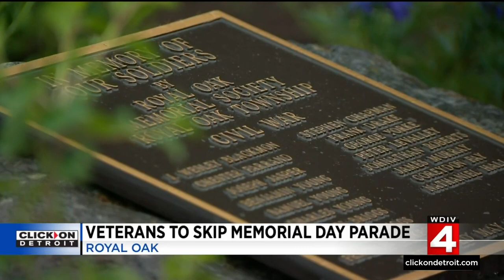Local 4 News at 11 -- May 27, 2022